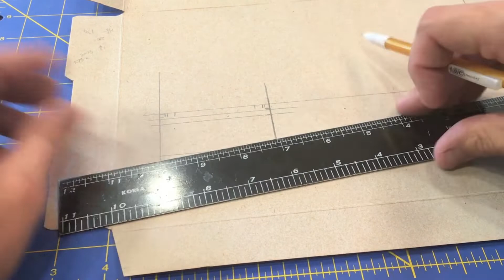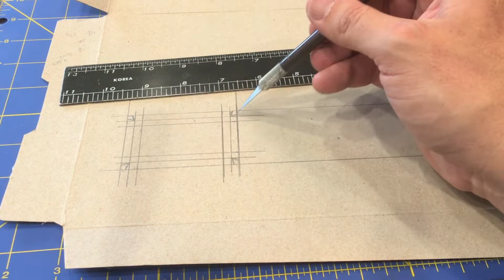Making a Sci-Fi Platform Lift for Doctor Who: Exterminate! Miniature Game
In this video I try make a quick, easy and cheap miniature game terrain piece for the Doctor Who: Exterminate! game. Specifically I'm creating a platform lift, basically just an elevator seen briefly in the classic Doctor Who episode "Genesis of the Daleks." The intent is to eventually make enough pieces to turn my ordinary quarry table into a Skaro table. Of course it will work just fine in any other sci-fi, apocalyptic or post-modern setting.

For materials all you need is:
Thin cardboard
Foam board
1/4" square wooden dowel

For tools:
X-acto knife
Metal ruler
White glue
Hot glue gun
Cheap hobby paints (I use Delta Ceramcoat)
Matt Spray Varnish

That's about it. Let me know if you have questions, observations or concerns.